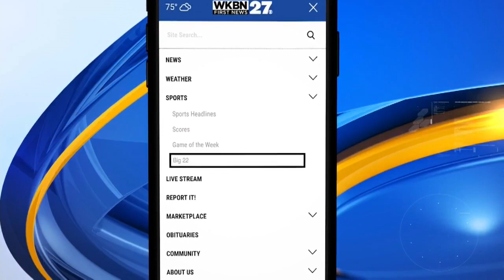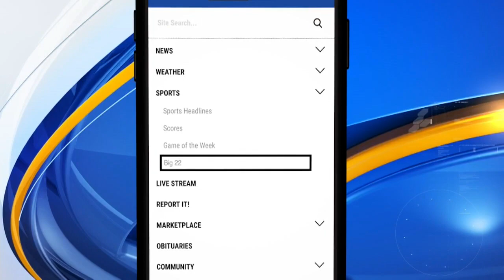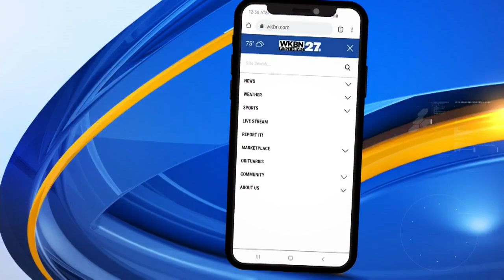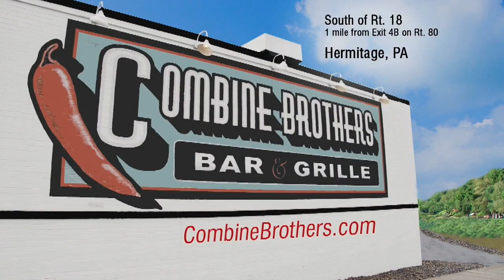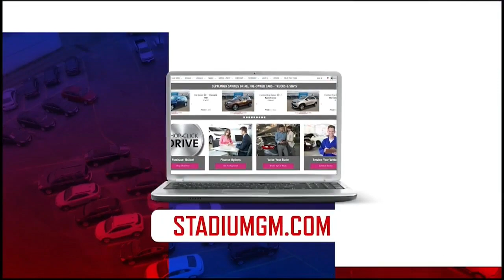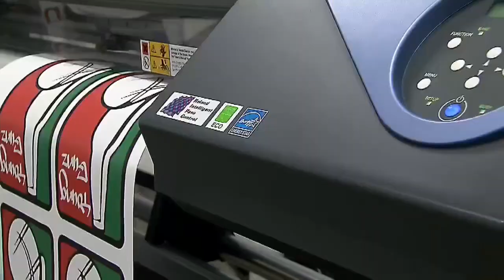Watch: Ursuline vs. Poland High School Football, part 2